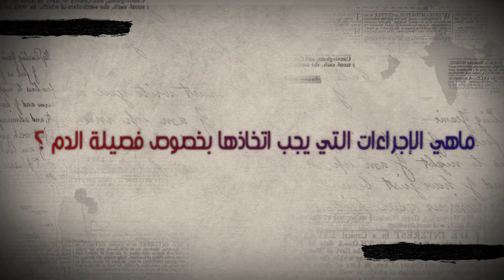هل صحيح أن اختلاف فصيلة الدم يؤدي الى تشوه الجنين ؟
تشاهدين عزيزتي في قناة الحمل والولادة فيديو جديد بعنوان هل صحيح أن اختلاف فصيلة الدم يؤدي الى تشوه الجنين ؟ ونطلب منك مشاهدة الفيديو حتى النهاية لكي تستفيدي، وإذا نال المحتوى إعجابك لا تبخلي علينا بالاعجاب او مشاركته مع أصدقائك حتى تعم الفائدة جزاك الله خيرا.